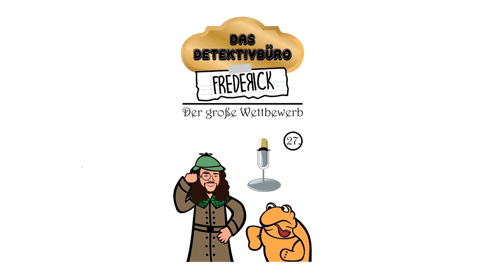Das Detektivbüro Frederick | Folge 27: Der große Wettbewerb | Kinderhörbuch Hörspiel für Kinder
Das "Detektivbüro Frederick" hat geöffnet: In diesem Podcast für Kinder wird, in jeder Folge, eine spannende, aber auch lustige Detektivgeschichte gelöst! Hier bekommt ihr Gespenster auf dem Dachboden, singende Monster, fliegende Kuchen, aber vor allem - ganz viel mit zu rätseln und zu lachen, wenn Mario und Frederick, die sprechende Schildkröte, die Tür zum Detektivbüro öffnen und ein neuer Auftrag für unsere Detektive hereinspaziert!

Folge 27: Der große Wettbewerb

In dieser Folge geht es um einen großen Wettbewerb. Mario nimmt an einem Musikwettbewerb teil, aber plötzlich fällt der Strom aus. Kann Frederick den Wettbewerb retten?

Unterstütze uns gerne durch deinen Einkauf:

Folge Mario und Frederick für alle Podcastfolgen:

☞ AMAZON Music: Über die App zu finden!